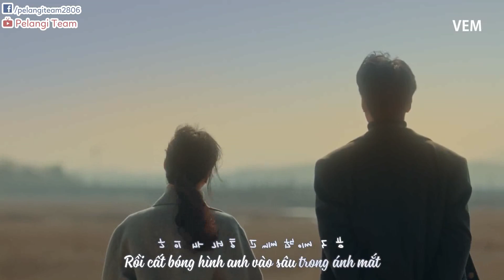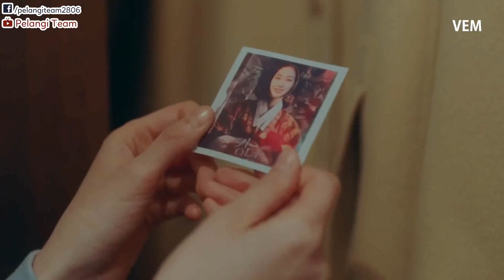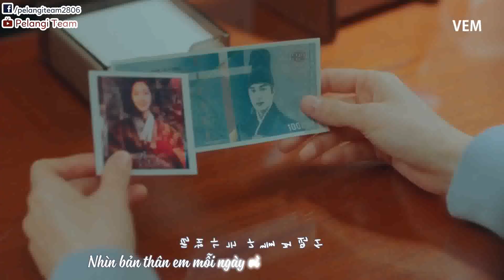[Vietsub + Hangul] My Day Is Full Of You - ZICO(지코), Wendy(웬디) (The King: Eternal Monarch OST Pt.10)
Translator: Ringo
Timer: Ringo
Typesetter: Boo Geni
Encoder: Ringo